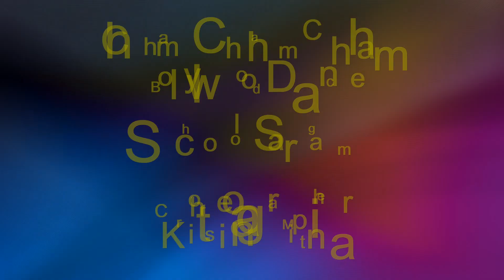Bollywood Dance | Chham Chham Chham | Group Sargam | Elena Grishina